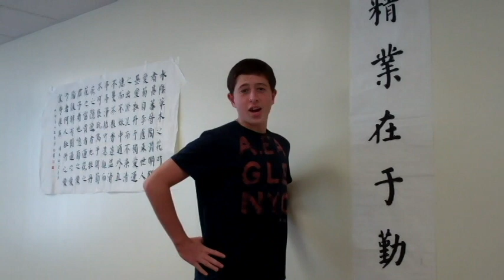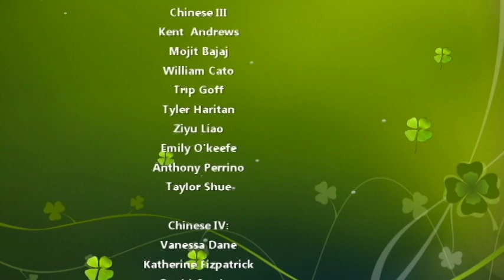Tomorrow will be better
Cannon School Upper School-Chinese Classes are singing "Tomorrow will be better" in Chinese.